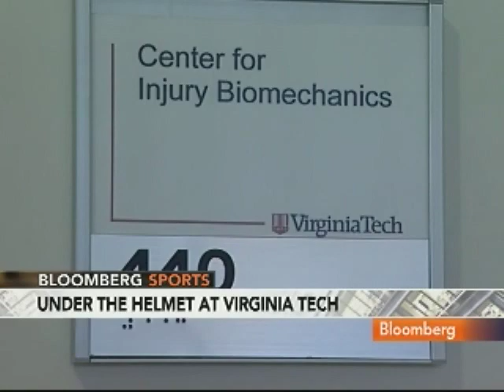Virginia Tech Using Helmet Technology to Monitor Hits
Nov. 12 (Bloomberg) -- Virginia Tech University is using the latest in computer technology to monitor the impact of football collisions on its players. Bloomberg's Michele Steele reports. (Source: Bloomberg)